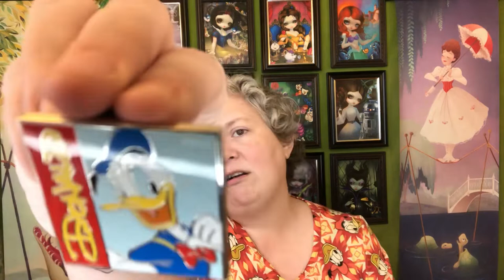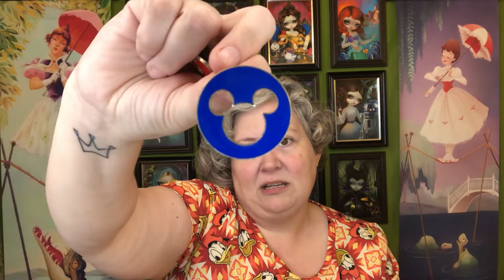Donald Duck Pin Tag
Happy Birthday Donald Duck!

Questions
1. Favorite Donald Duck Pin
2. Duck or Egg Pin
3. Pin that is all Red or Blue like Donald’s colors.
4. Yellow Pin